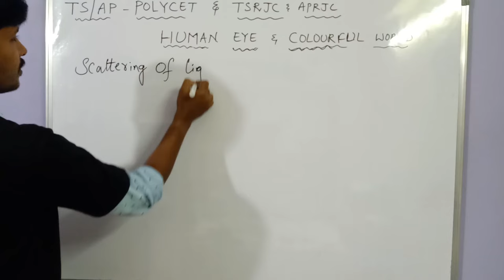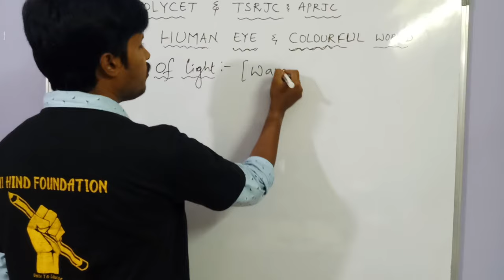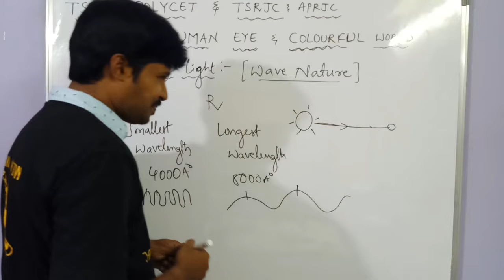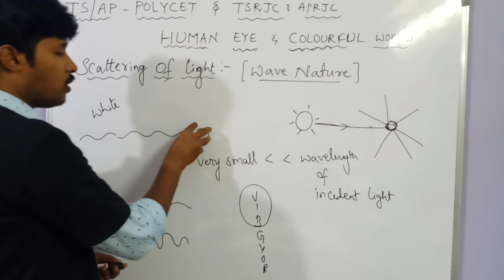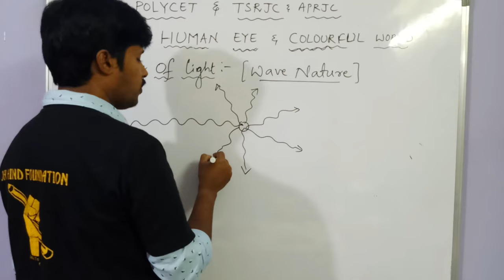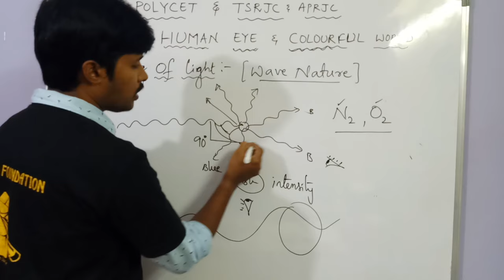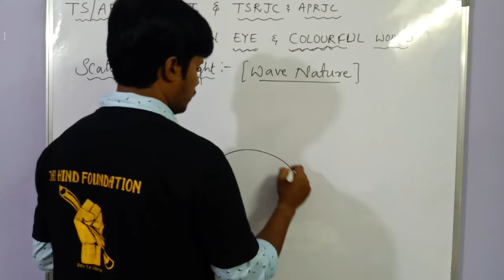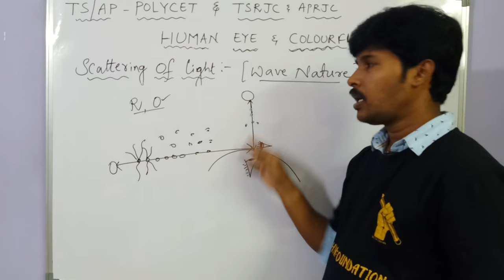SCATTERING OF LIGHT - 10th physics - POLYCET//TRT//TET//ALL COMPETITIVE EXAMS - PERFECT VIDEO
THIS VIDEO EXPLAINS WHETHER REFLECTION AND SCATTERING ARE SAME? WHAT ARE THE REASONS OF THE PHENOMENA SCATTERING.
WHY SKY APPEARS IN BLUE COLOUR GENERALLY AND WHY SUN APPEARS RED IN MORNING AND EVENING..ALL THESE ARE DISCUSSED.